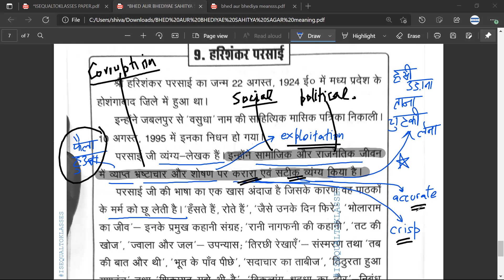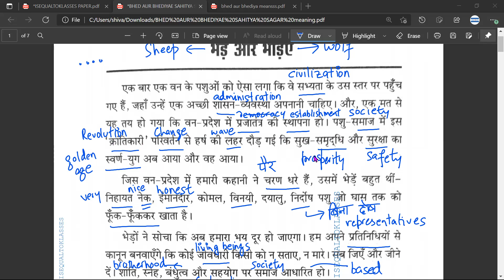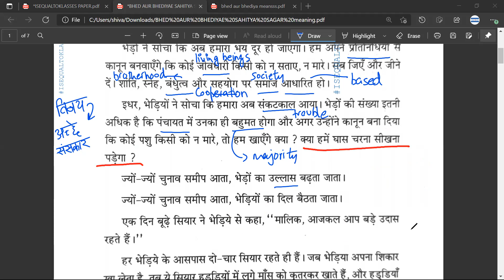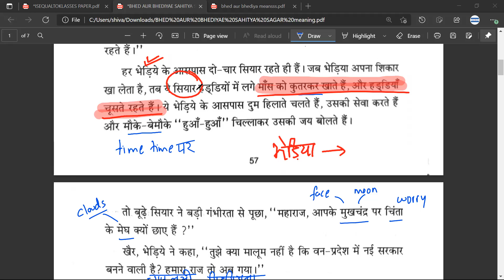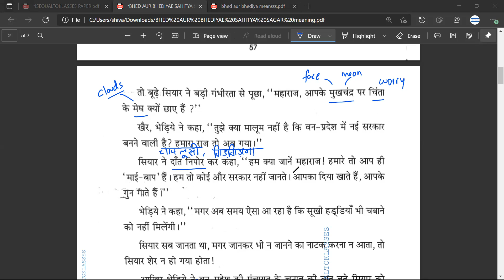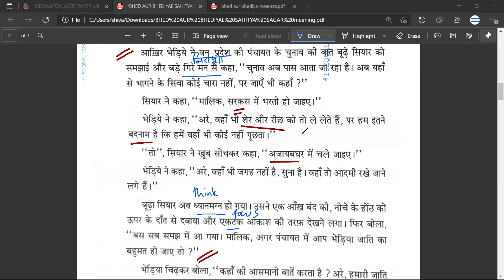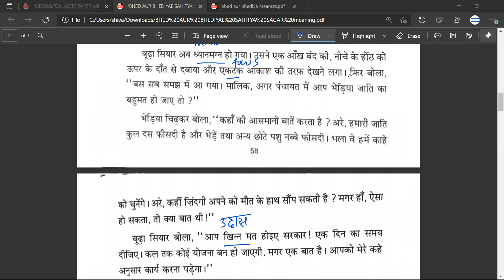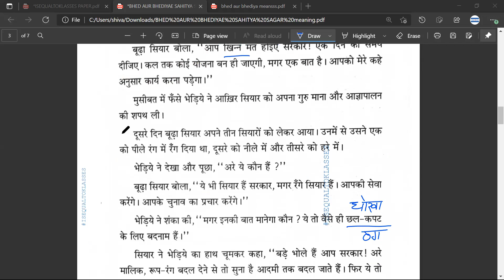isequaltoklasses| Bhede Aur Bhediye |भेड़ें और भेड़िए| Sahitya Sagar| Explanation Audiobook Part 1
All notes can be downloaded from the above Blogspot address.